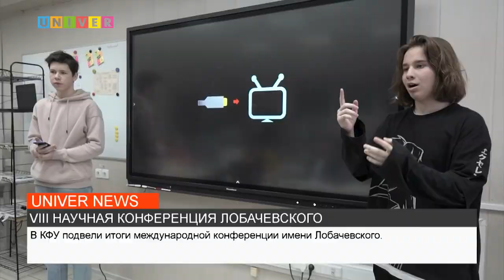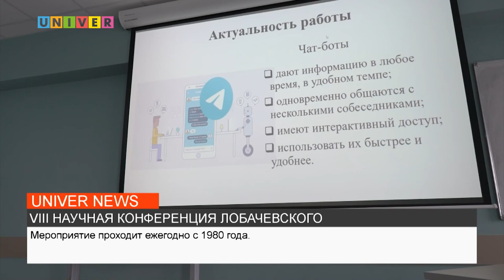VIII НАУЧНАЯ КОНФЕРЕНЦИЯ ЛОБАЧЕВСКОГО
С 24 по 27 марта в стенах Казанского федерального университета состоялась уже 8 международная научная конференция имени Николая Лобачевского. Демонстрировать и защищать свои проекты приехали ребята из разных регионов страны. Более подробно далее в сюжете.